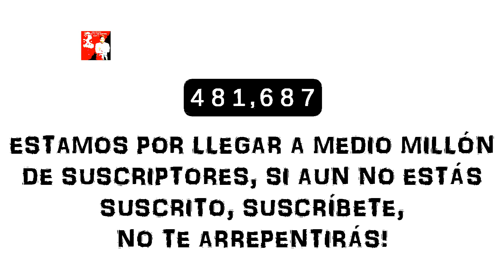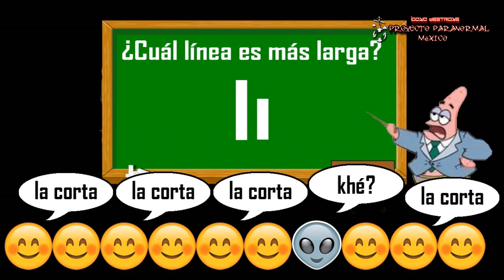Efecto Mandela ¿Fenómeno Paranormal?